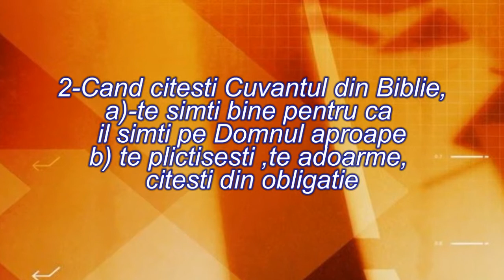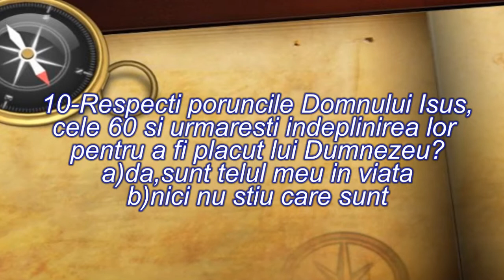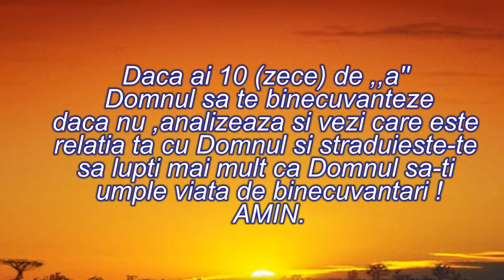TESTUL SUFLETULUI !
Dumnezeu sa te binecuvanteze si sa-ti dea putere sa-i asculti cuvantul!